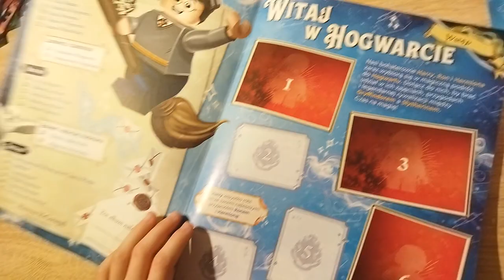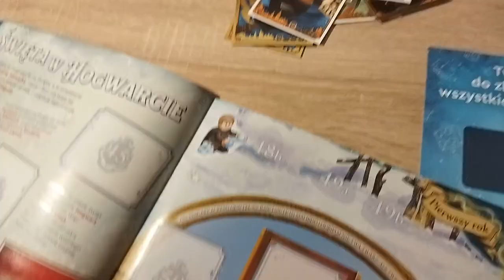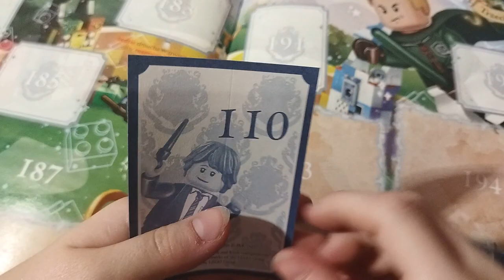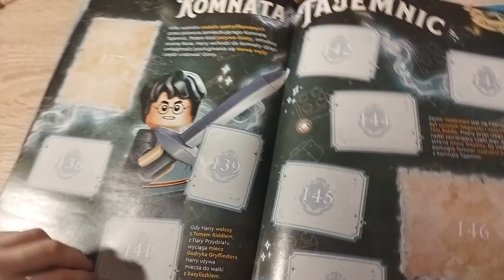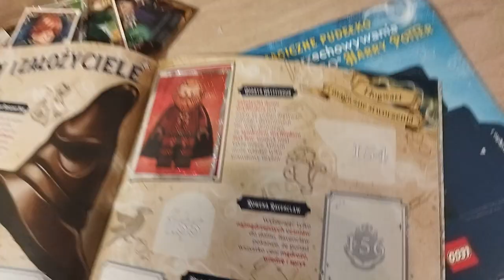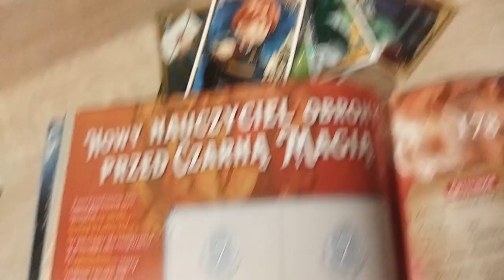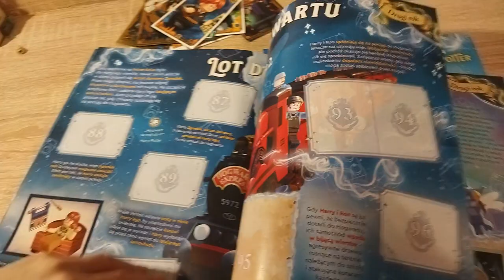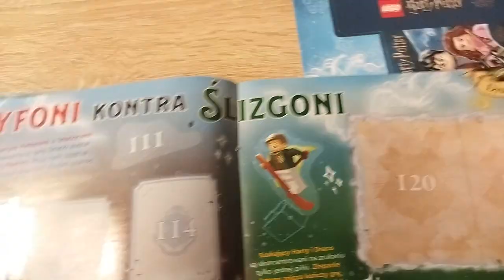Najnowsza Przygoda 🤗 z Naklejkami Harry Potter Wklejamy